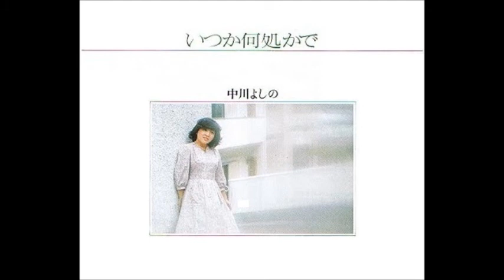いつかどこかで 麻上洋子さん